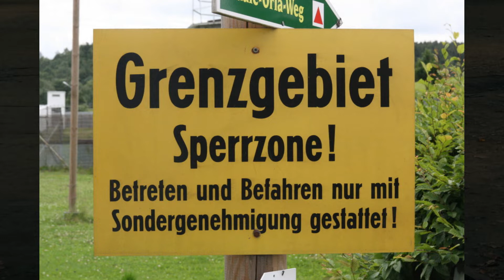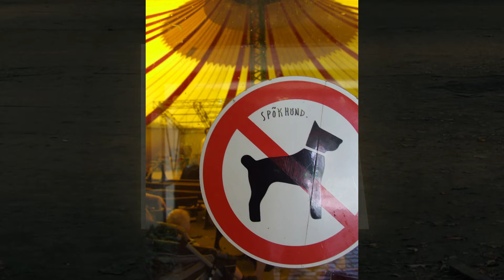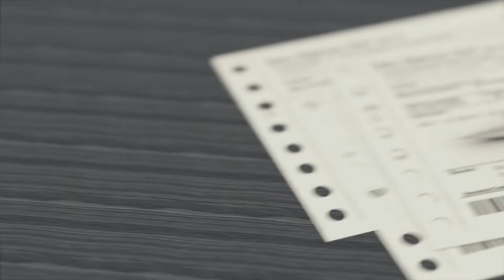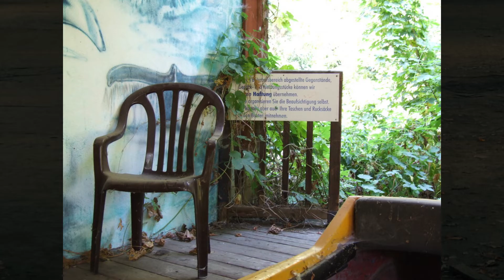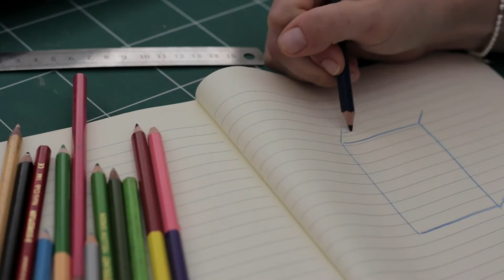Abandoned Communist Theme Park | Spreepark | Idle and Abandoned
Spreepark, a theme park in the heart of Berlin, holds a history of communism, drug trafficking and arson, but now, it sits abandoned. What secrets does the groaning Ferris wheel hold, and what new adventures might lie in its future?

In one photo, a triceratops stands, a single smear of red leaking from its plastic eye. A mark made by vandals, and yet, it depicts a bloody cry for mercy from the attractions left behind in this abandoned amusement park.

This is the YouTube video version of the Idle and Abandoned Podcast- Episode 1, Spreepark.

Sources

Image Attribution

“A map of the German Democratic Republic, showing its capital, Berlin, and its location in relation to nearby countries.” By CIA, The World Factbook, 1982, p. 81 is marked as being in the public domain:
"Spree River" by Gary Lee Todd, Ph.D. is marked with CC0 1.0:
"Forest in mist" by ohrie is marked with CC0 1.0:
Carousel Video by Caelan Kelly from Pixabay
"No Known Restrictions: Berlin Underground Station from the Bain Collection, ca. 1900? (LOC)" by pingnews.com is marked with CC PDM 1.0: